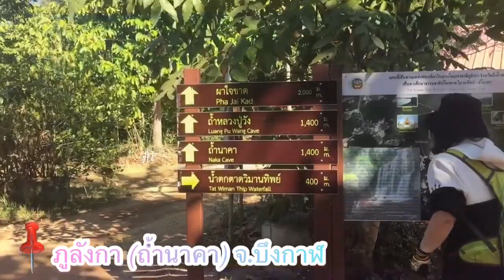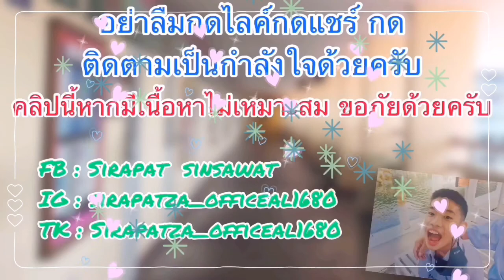Insert สวยๆ กับทริปเที่ยวบึงกาฬ Ep.1